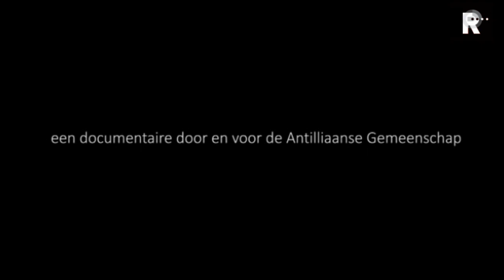Film over vuurwapens bij Antillianen in Hoogvliet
Na 16 geweldsincidenten met vuurwapens was voor de deelgemeente Hoogvliet de maat vol. Om het tij te keren werd een speciale expertisemedewerker Antillianen aangesteld. Want juist déze groep bleek destijds verantwoordelijk voor veel vuurwapen-gerelateerde incidenten.

   Lees meer: Film over vuurwapens bij Antillianen in Hoogvliet